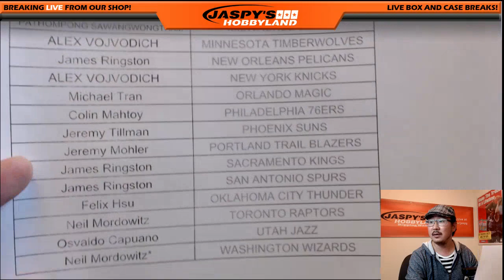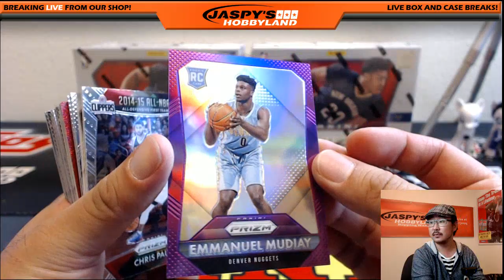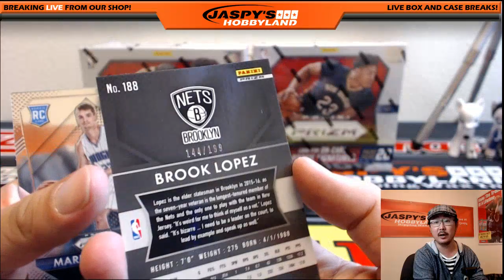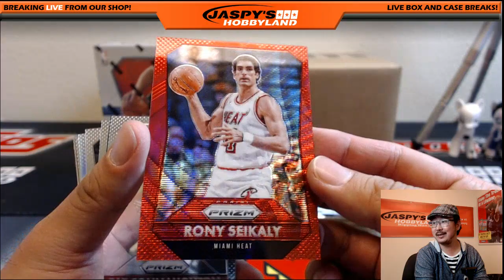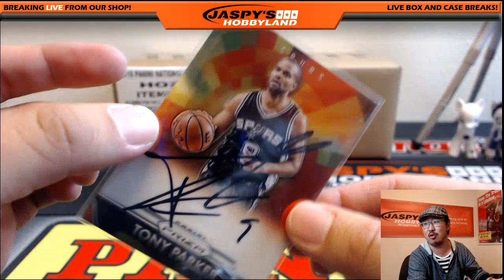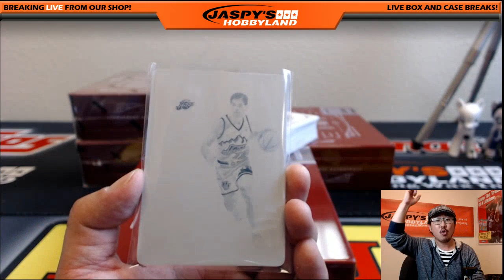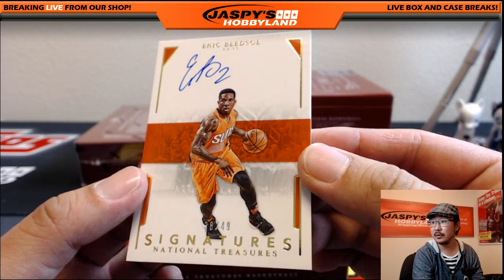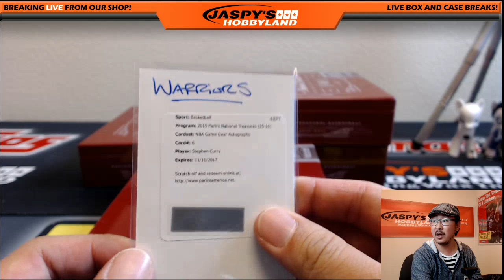LOGOMAN! - 05/26/16 [4BOX PICK YOUR TEAM] #14 - 2015-16 Panini National Treasures NBA